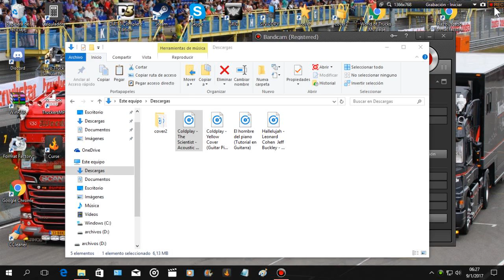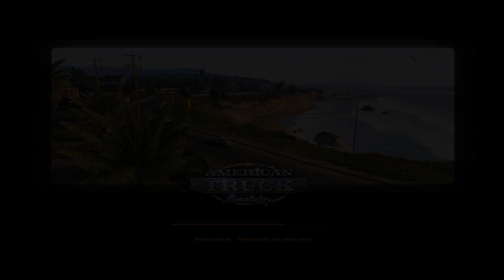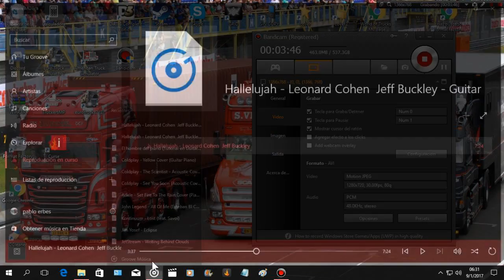prueba de no-directo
no-directo === como si fuera un directo :: bien logrado para los 2 dedos de trente , como yo , que no le encuentran la vuelta para hacer un directo . saludosssssssssssssss